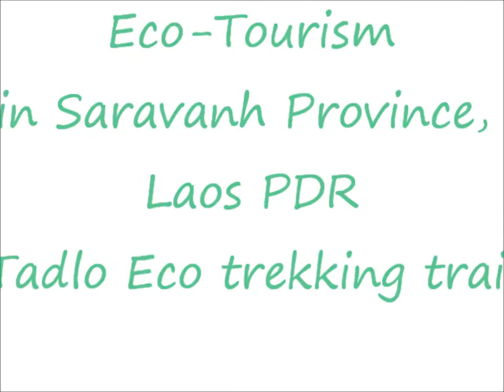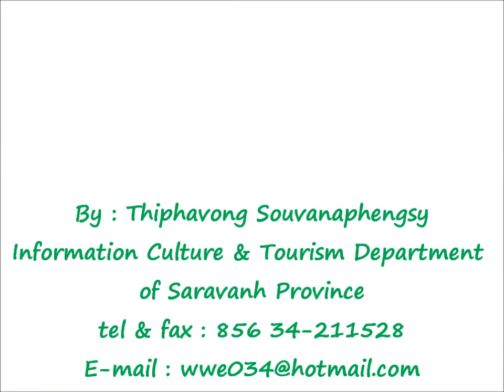Tadlo Eco Trekking trail in Saravanh Province, Laos PDR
Tadlo Eco Trekking trail